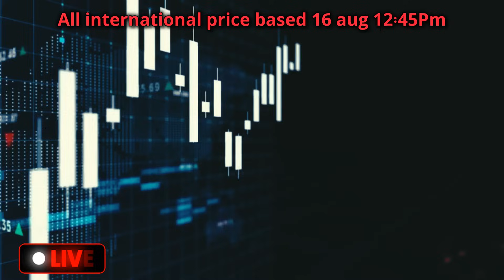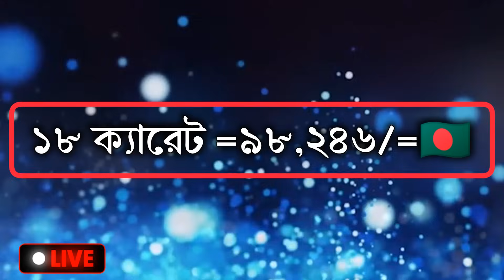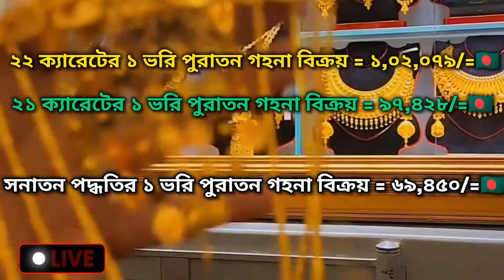আজকের সোনার দাম কত বাংলাদেশ ২০২৪? today gold price in Bangladesh 2024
আজকের সোনার দাম কত বাংলাদেশ? Today gold price in Bangladesh 2024?

সম্মানিত দর্শক..
সম্পুর্ন ভিডিওতে আমরা দেখে নেব, আজকে বাংলাদেশ স্বর্ণের দাম কত রয়েছে,  এবং রুপার দাম কত?
এছাড়া আমরা দেখে নেব,
২২ ক্যারেট ১ ভরি সোনার দাম কত?
২১ ক্যারেট ১ ভরি সোনার দাম কত?
১৮ ক্যারেট ১ ভরি সোনার দাম কত?
সনাতন পদ্ধতিতে ১ ভরি সোনার দাম কত?
সেই সাথে দেখে নেব ২২/২১/১৮ ও সনাতন পদ্ধতিতে ১ ভরি স্বর্ণ বিক্রয় করলে কত করে বিক্রয় করতে পারবেন?

আমি আপনাদের বাংলাদেশের বাজারে স্বর্ণের দামের আপডেট দিয়ে থাকি
আজকে সোনার দাম কত বাংলাদেশ ২০২৪ today gold price
আজকে বাংলাদেশে সোনার দাম
আজকে গোল্ড এর রেট
আজকের সোনার দাম কি আছে
আজকে বাংলাদেশে 22k সোনার দাম আজ প্রতি 2024
বাংলাদেশে আজকে সোনার দাম,
আজকের বাংলাদেশের সোনার দাম,
সোনার রেট আজকে,
আজকে সোনার দাম কত বাংলাদেশে,
ওমান আজকের সোনার দাম কত ২২ কেরেট,
ওমান সোনার দাম কত আজকে 2024,
বাংলাদেশে আজকে সোনার দাম কত
গহনার দাম কত
আজকে বাংলাদেশে সোনার দাম কত
বাংলাদেশে আজকে সোনার ভরি কত
আজকের রেট সোনার
সোনার দাম কমেছে
আজকে সোনার ভরি কত বাংলাদেশে